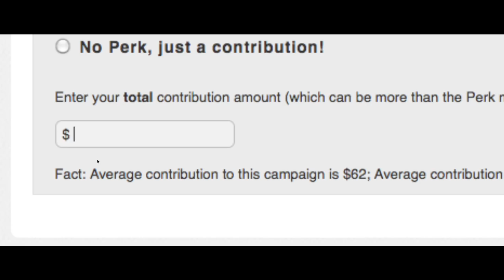PROBLEM SOLVING THE REPUBLIC : Political Singalong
For more Info on PROBLEM SOLVING THE REPUBLIC : Political Singalong